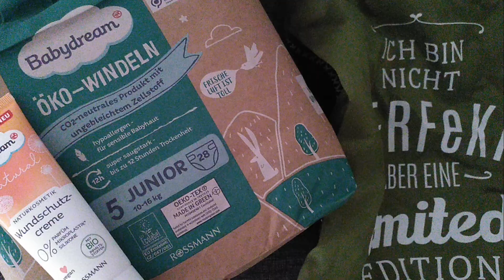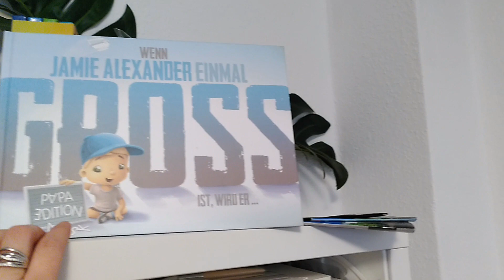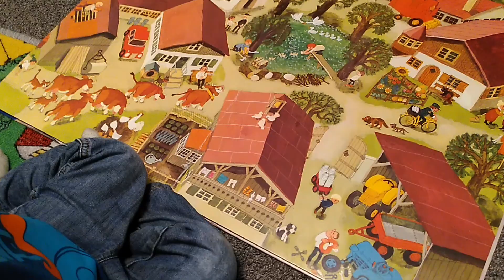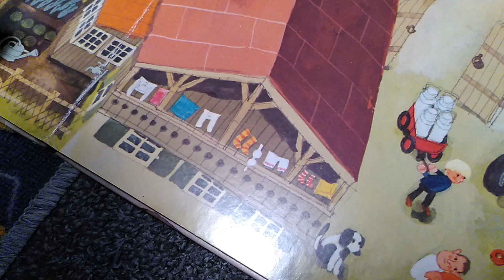Alltagsvlog | Zweifachmama im Einsatz | Melis Family Blog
Ich habe euch mit durch meinen Alltag genommen.

Mit meinem Code yt2melis bekommt ihr ab einem Mindestbestellwert
von 79€ zwei weitere Artikel gratis geschenkt. Damit zahlt ihr zwei Sets
zum Preis von nur Einem und spart quasi 50%! Ihr könnt also insgesamt
4 Artikel für 79,99€ shoppen und zahlt pro Artikel nur noch ca. 19€. Im
auswählen, die ich euch im Video gezeigt habe!
Ich kann euch OCEANSAPART wirklich nur empfehlen! ♥

Chapter
0:00 Einleitung
1:41 stillen/ Kuchen
2:44 spielen
4:26 Hyla
8:03 spielen
9:59 Wäsche falten
10:56 Kinderzimmer & spielen
13:49 Kira & Sammi
14:42 Verabschiedung

Eure Melissa